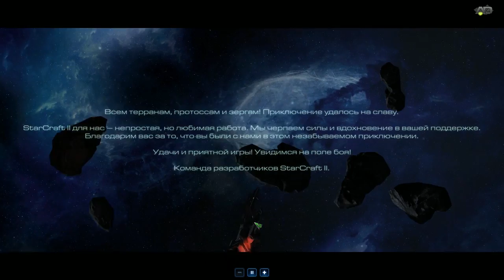Starcraft 2 - Нова: Незримая Война | Эндшпиль | Часть 9 Финал (Эксперт) (Нова: Секретная Операция)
К недавно вышедшей StarCraft 2: Legacy of the Void, Blizzard вышло DLC "Нова: Секретная Операция". Это пак будет состоять из 9 миссий, в свою очередь его разделят на 3 задания по 3 миссии. Да на "Скрине" Керриган... но она тоже призрак:P
Starcraft 2 - Nova Covert Ops